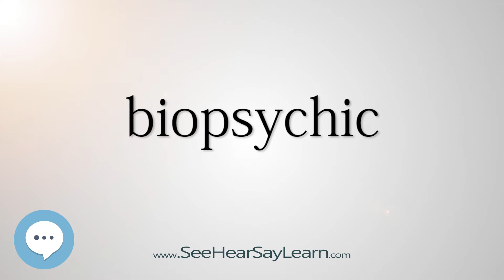biopsychic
This video is about "biopsychic".